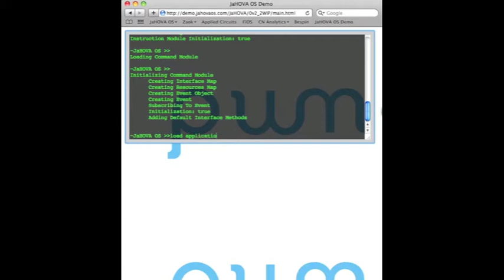JaHOVA OS Multithreading Demo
JavaScript HTML5 Online Virtual Application (JaHOVA)  Operating System (OS)